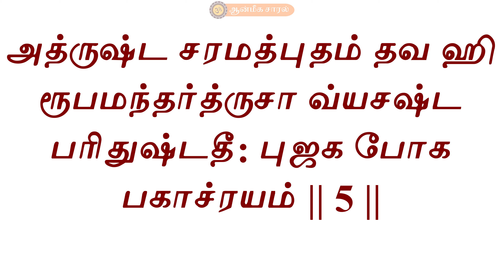Learn Narayaneeyam Dasakam #9 | slokam 1 - 5